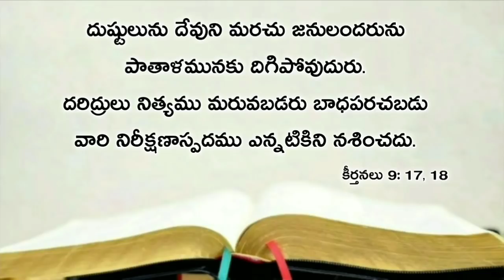Today's promise 09.11.2019